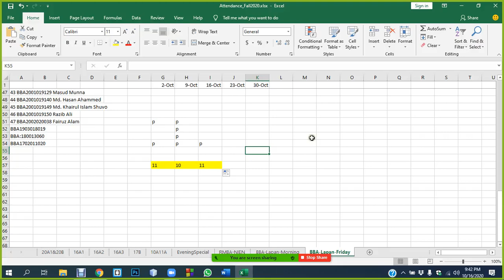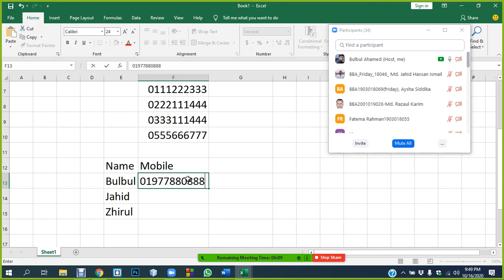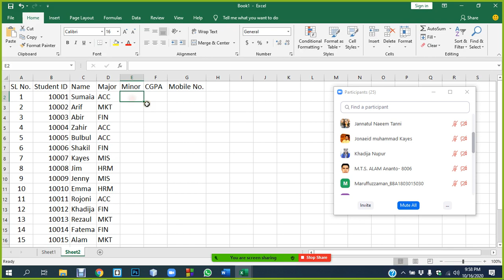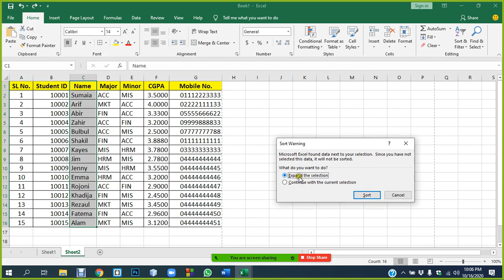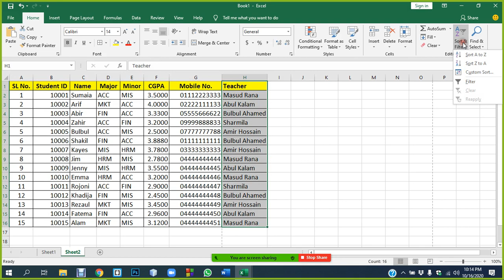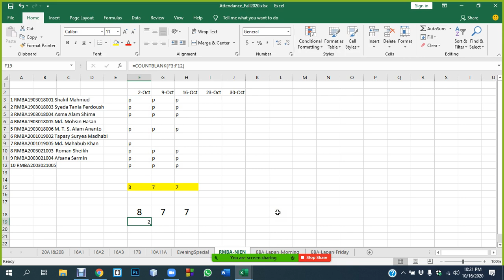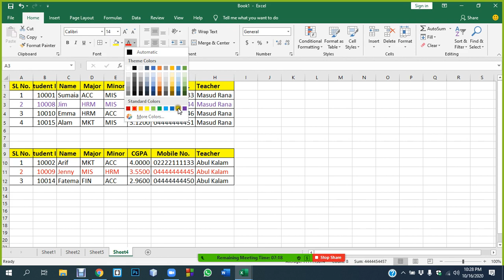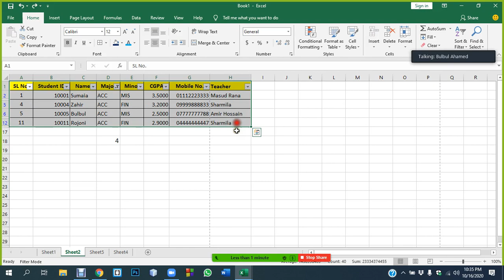Lecture 3 | MS Excel | ZOOM Live